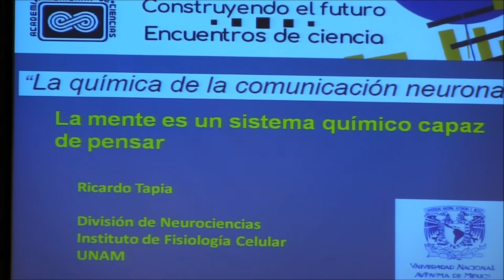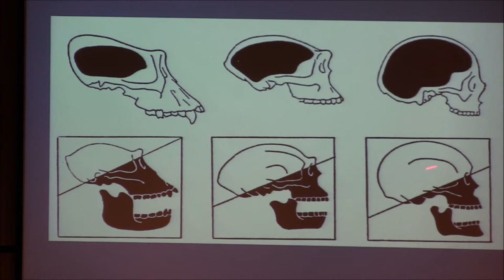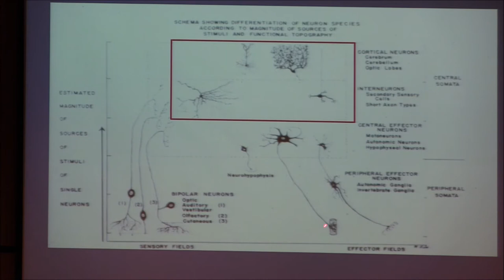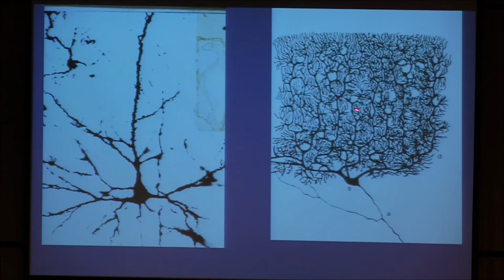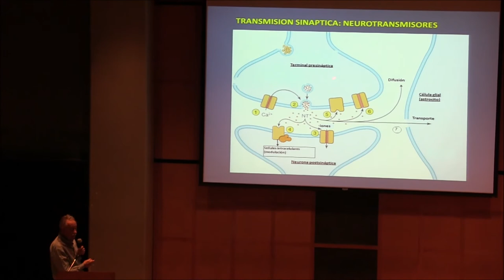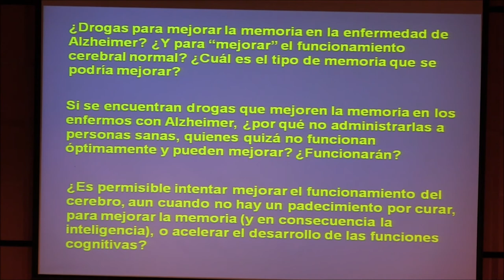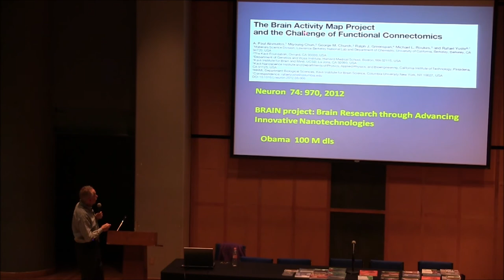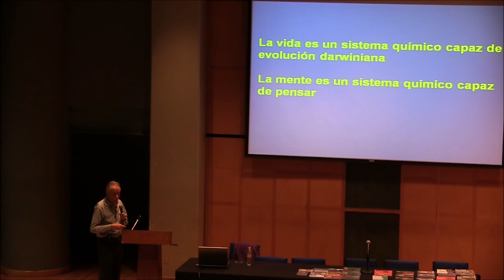CONFERENCIA. "La química de la comunicación neuronal"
Ponente: Dr. Ricardo Tapia Ibargüengoitia
Instituto de Fisiología, UNAM
7 de noviembre de 2019
Auditorio Carlos Graef